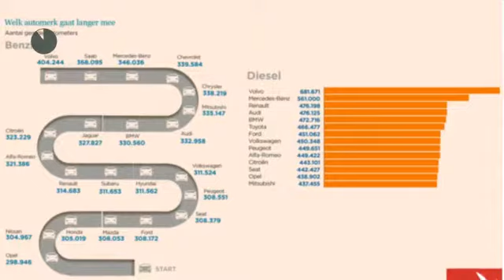Volvo V90 T5 AUT. MOMENTUM, Intro Line etc.